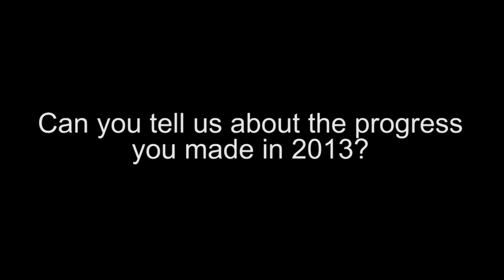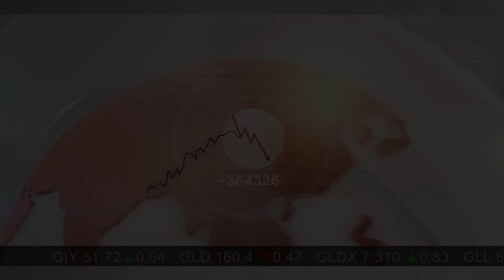Focus Graphite Investor Relations Adrienne Mauriks on Historic Offtake Agreement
Focus Graphite Inc. is an emerging mid-tier junior mining development company, a technology solutions supplier and a business innovator. Focus is the owner of the Lac Knife graphite deposit located in the Cote-Nord region of northeastern Quebec. The Lac Knife project hosts a NI 43-101 compliant Measured and Indicated Mineral Resource Estimate(i) of 9.6 million tons grading 14.77% graphitic carbon (Cg) as crystalline graphite with an additional Inferred Mineral Resource Estimate(i) of 3.1 million tons grading 13.25% Cg of crystalline graphite. Focus' goal is to assume an industry leadership position by becoming a low-cost producer of technology-grade graphite. On November 7, 2013 the Company released the results of an updated Preliminary Economic Assessment ("PEA") of the Lac Knife Project which indicated that the project has very good potential to become a graphite producer. As a technology-oriented enterprise with a view to building long-term, sustainable shareholder value, Focus also invests in the development of graphene applications and patents through Grafoid Inc.